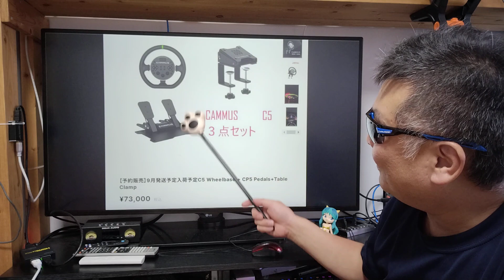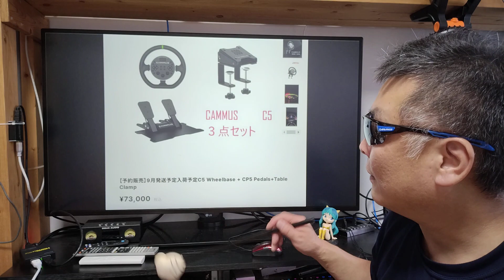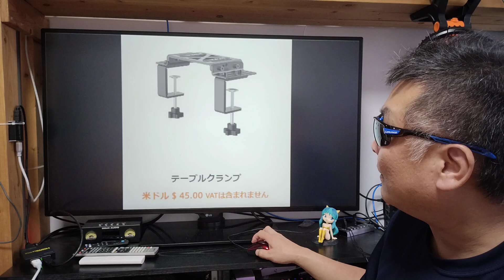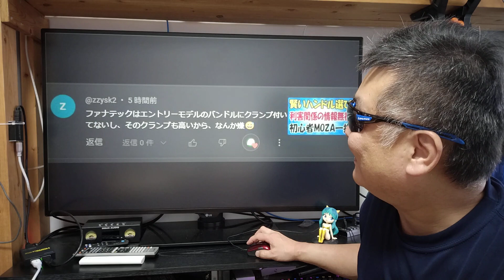ダイレクトドライブにテーブルクランプは必要ですか？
MOZA R3 Bundle
※PCとXBOXONEに対応したステアリングのバンドルです。

※ブレーキが踏み切れないほどマニアックな固さになります！

※フォーミュラのステアリングに早変わり！

※MOZA Racingの再生リストがあるのでご覧下さいね♪

有効期限 : 2022年12月31日

商品名 : MINNEER Racing Wheel Stand

■アマゾン

●Nobsound キャッシュバック特典説明
※ アンプ全品300～500円キャッシュバック！

■お仕事依頼のメールアドレス